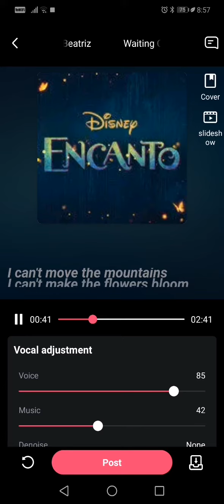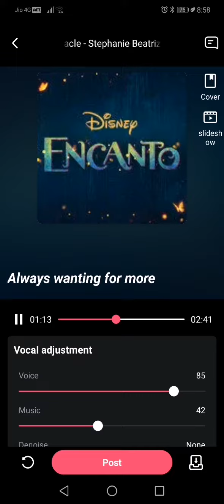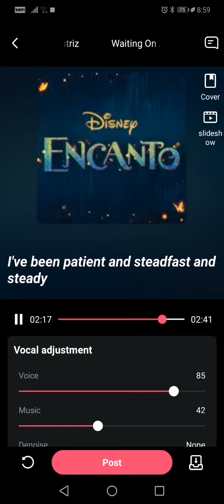Me Singing waiting on a miracle from encanto